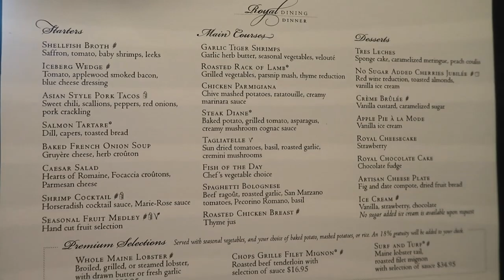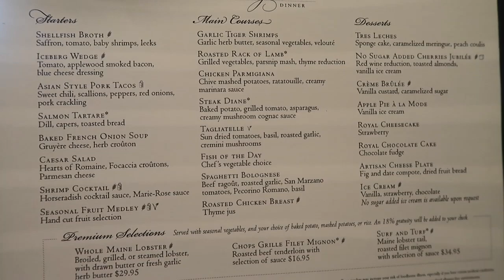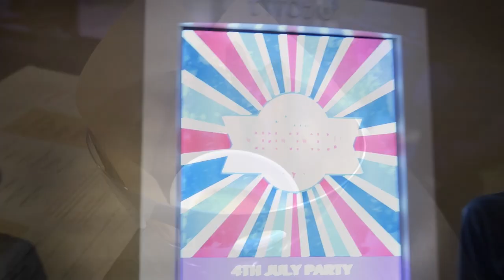Day 7 Part 2 I Anthem of the Seas l The Jersey Fam Adventures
After a very HOT beach tour, I made my way back to the boat to relax on an empty ship as everyone was still at port. Watched some fun pool games, enjoyed our final formal night of the trip, hung out at the pub & attempted to see virtual fireworks (but failed).